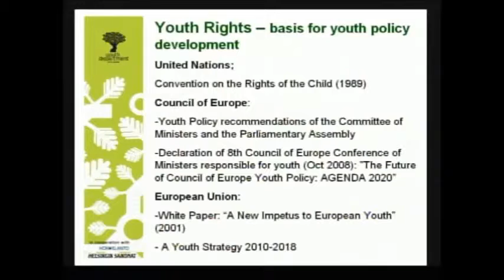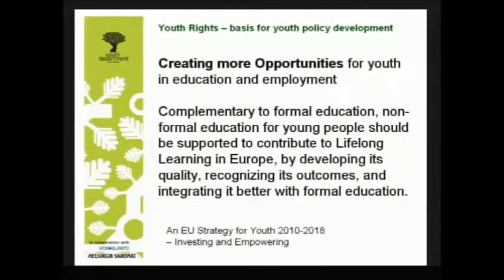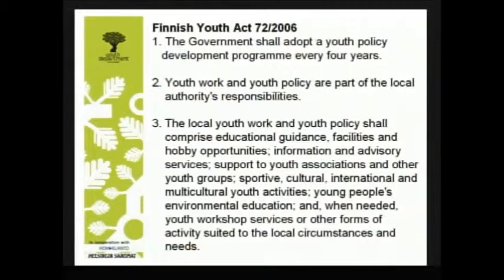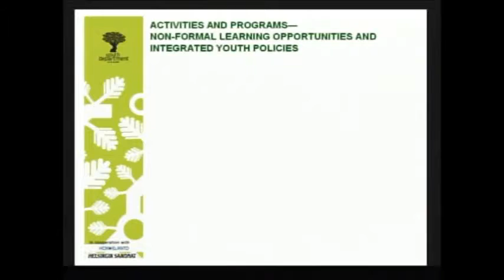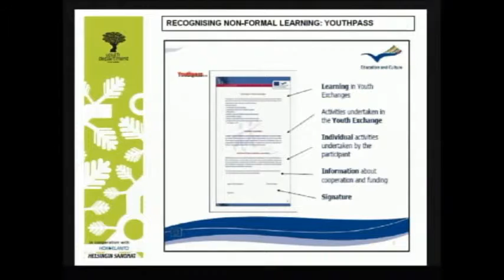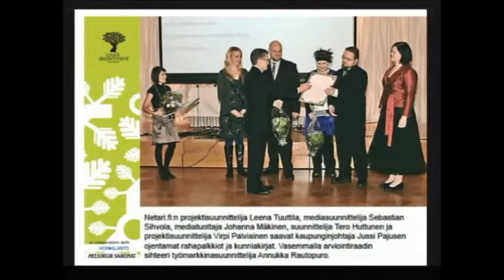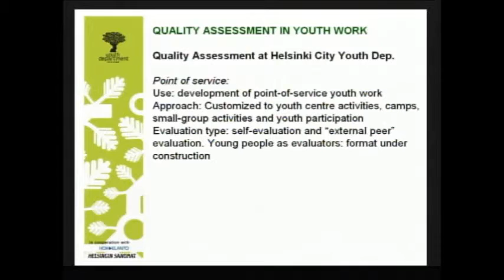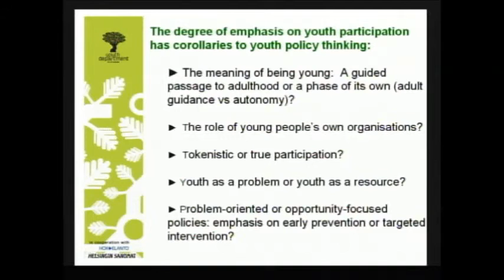A European perspective on youth work concepts, policies and practices | Lasse Siurala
Lasse Siurala, Ph. D. served as the Director of the Department of Youth for the city of Helsinki from 1995 until 1998, and again from 2002 to the present. From 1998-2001 he led of the Directorate of Youth and Sport for the Council of Europe. On May 8, 2009, Dr. Siurala presented on overview of the European Strategy for Youth 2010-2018 - Investing and Empowering. This includes:
 Creating more Opportunities for youth in education and employment
 Improving Access and full participation of all young people in society
 Fostering mutual solidarity between society and young people